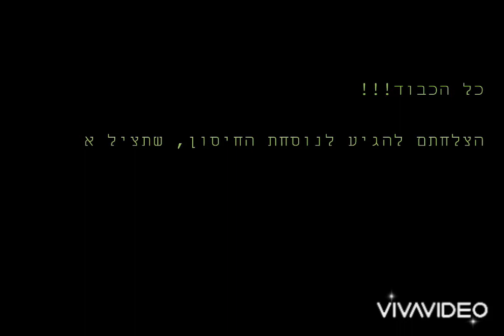סרטון סיום חדר בריחה זאב